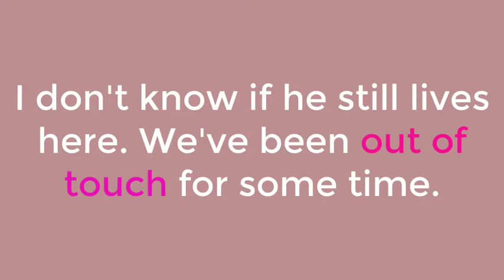out of touch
We must use idiom because it sounds natural and more fluent.In this video  you can learn idiom out of touch.
out of touch means : lacking in awareness